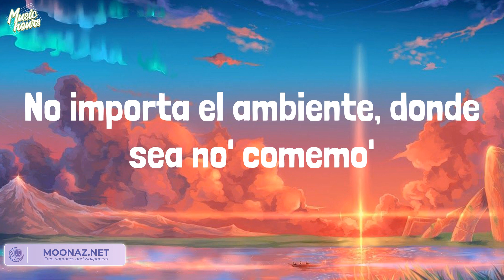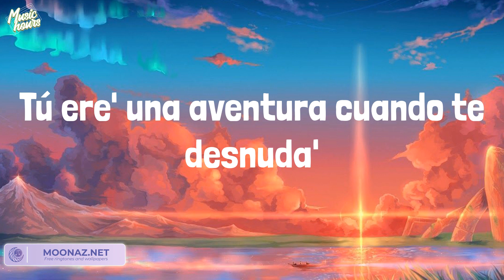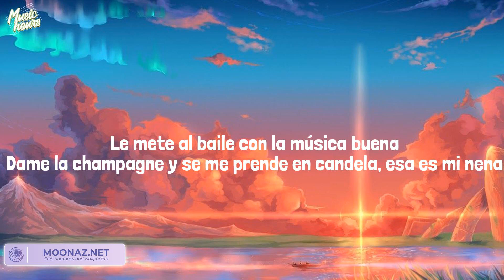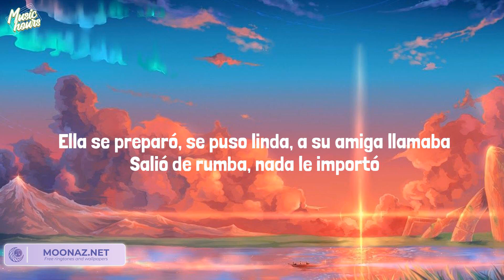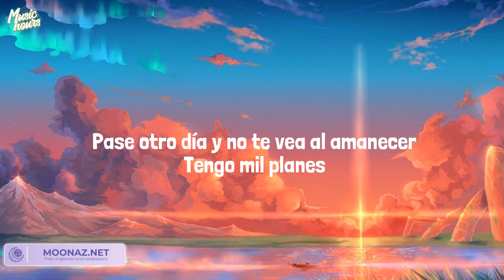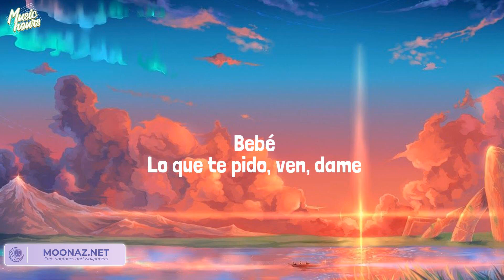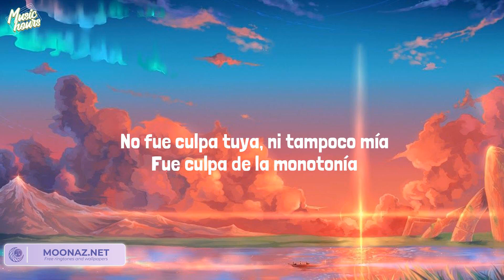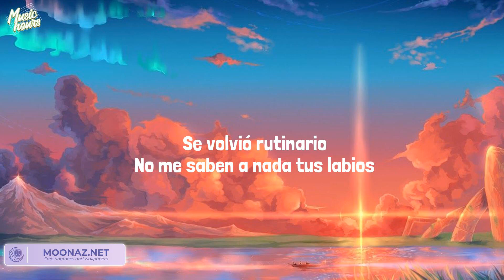Rauw Alejandro - Desesperados (Lyrics) Mix| Ozuna,Fuerza Regida,Shakira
LYRICS  Desesperados Rauw Alejandro

Lyrics:
Ah
Ra-Rauw
Rauw Alejandro
Con Chencho
Corleone
Desbloqueando un nuevo nivel del perreo
Dímelo, Nino
Ey
Ra-Rauw
Con los fuckin' Sensei
Duars Entertainment
Gang